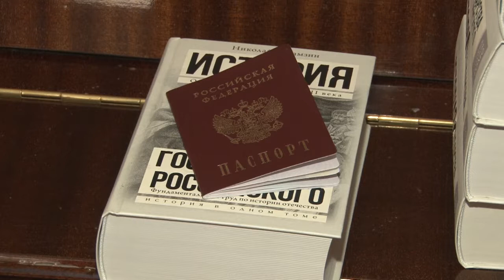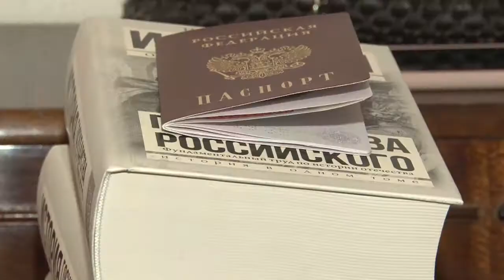Глава округа вручил паспорта юным жителям Звенигорода.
.  В рамках реализации проекта «Крепкая семья» партии «Единая Россия» секретарь местного отделения партии, глава Одинцовского городского округа Андрей Иванов вручил паспорта 9 юным жителям Звенигорода.